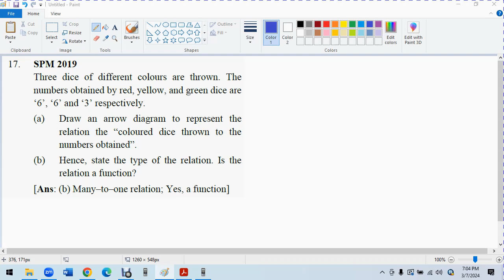F4 C1 D SPM Q 16 - 17